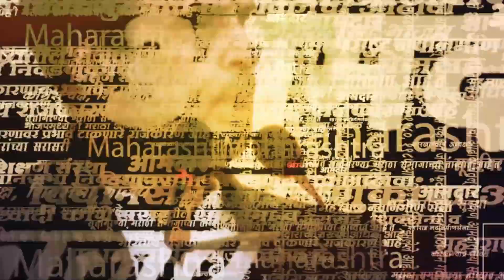Dombivli | डोंबविलीत शिवसेना-शिंदे समर्थक भिडले | Eknath Shinde | Politics | Maharashtra |Sarkarnama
डोंबविलीत (Dombivli) शिवसेना (Shivsena) -शिंदे (Eknath Shinde) समर्थक भिडले : शिंदे गटाची पोलिसांनाही (Police) धक्काबुक्की